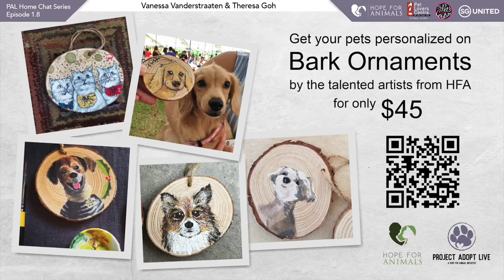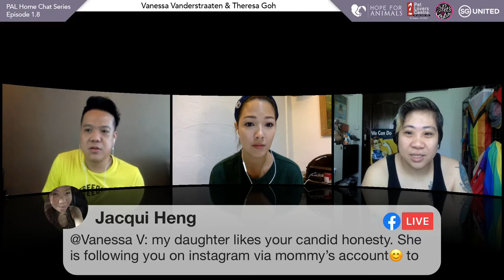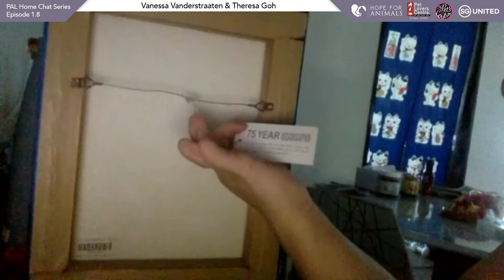PAL Home Chat Series Ep 1.8 - Vanessa Vanderstraaten & Theresa Goh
Project Adopt Live (PAL) is an online pet adoption drive and weekly home chat series by Hope for Animals, brought to you in collaboration with friends from the arts and media industries.

Tune in for the 9th instalment of our Home Chat Series at 12:30 p.m. on Sunday 31 May, featuring homegrown stars, actress, writer and host Vanessa Vanderstraaten, and Paralympian swimming champion Theresa Goh. Our guests are devoted cat mums to 4 gorgeous felines each, and will speak with host Wayne about a range of topics including catification, keeping cats indoors, and fostering.

Hosted by Wayne Chan